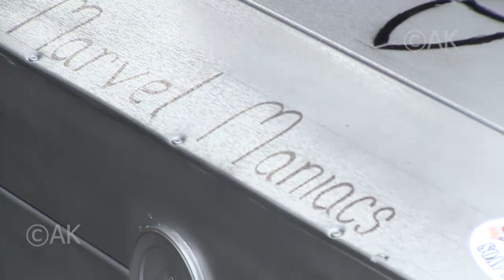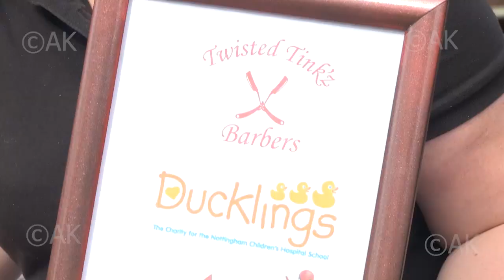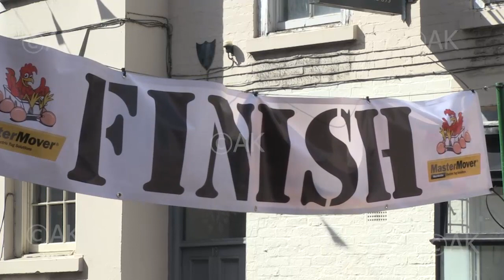Ashbourne Soap Box Race 2019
Competitors gathered their home made soap box carts to compete in the first Ashbourne soap box race. Those taking part ranged from mates in it for fun to teams who were raising money and awareness for good causes.